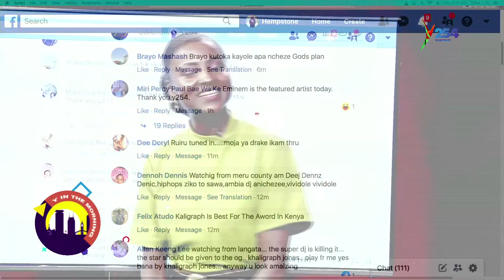Flowkey on Hip Hop Thursday